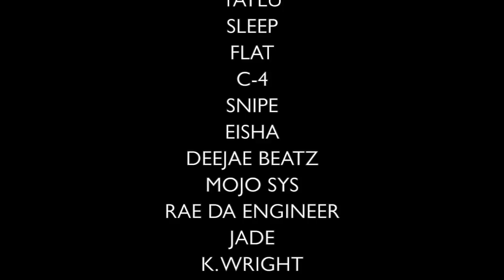Mailbox - Episode 2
Mailbox :
A Story About A Kid Who Whole Life Revolves Around The Mailboxes.
To Live And Die By The Mailboxes..

Follow  @Drizzle Dollar Man Man
Drizzle Dollar On Facebook, IG, Twitter

created by
shot by
edited by :  @ShoCheese